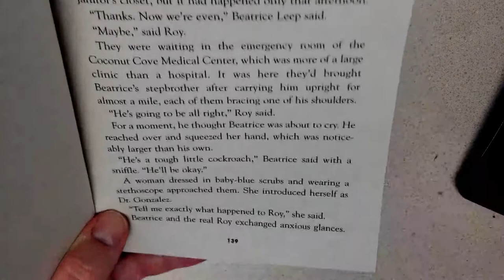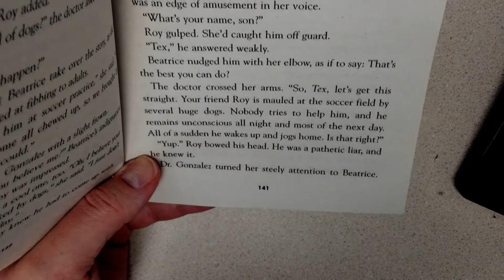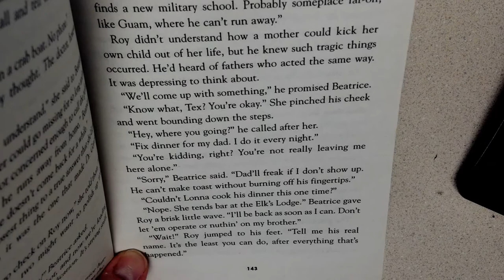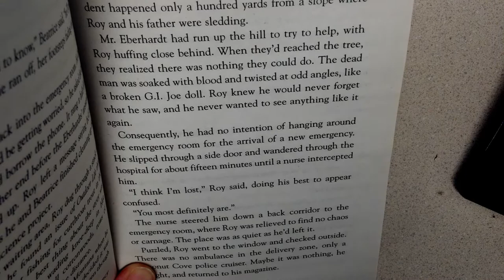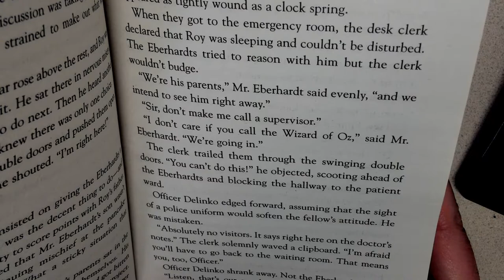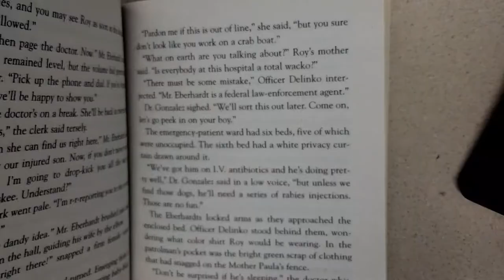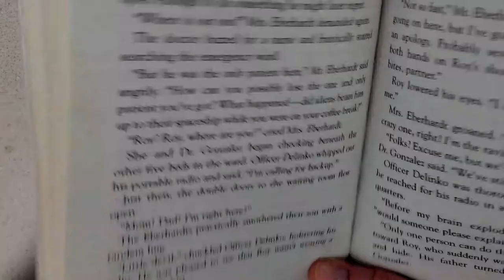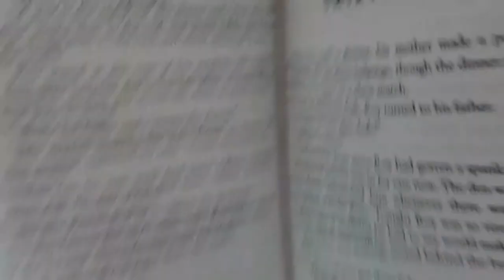HOOT- Chapter 12